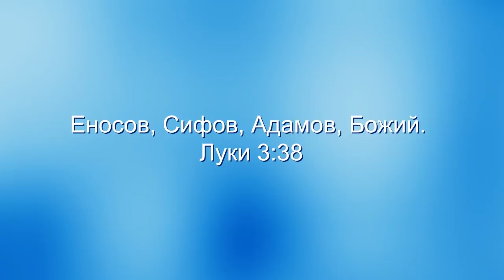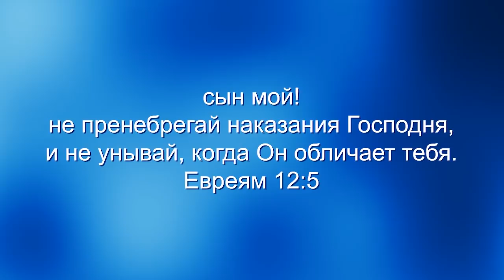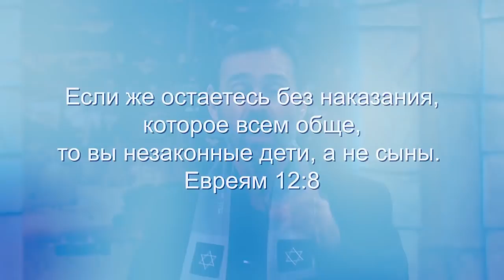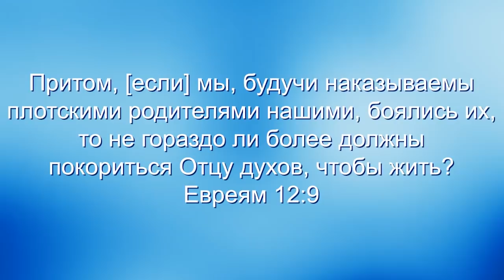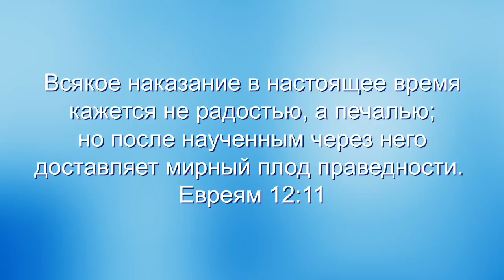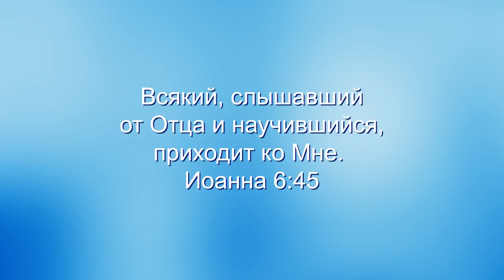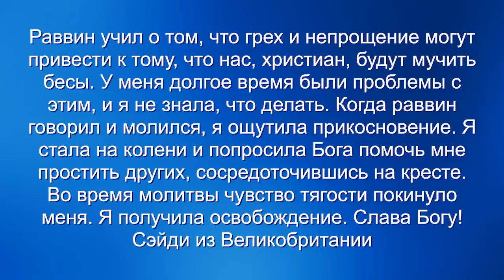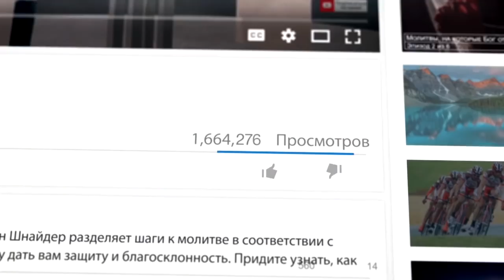То, что может дать только Отец. «Узнавая еврейского Иисуса» (63)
Глубоко внутри у нас есть нужда: познать Бога как папу и отца. Потому что мы берем свою личность у отцов. Вот почему в библейских генеалогиях мы всегда видим имена отцов. Каждый раз, когда мы видим кого-то в Библии, мы всегда видим связь этого человека с его отцом.
Именно через отца мы начинаем осознавать себя, осознавать свою судьбу. Даже если у вас был хороший отец, вы все равно нуждались в большем.
Иисус хотел, чтобы мы поняли, что нам нужно отождествлять себя с небесным Отцом, потому что только так мы можем принять полноту того, что дают отношения с отцом. Раввин Шнайдер хочет, чтобы мы лучше поняли те вещи, которые дает отец. В этой программе речи пойдет о наказаниях и о тех нуждах, восполнить которые может лишь Отец